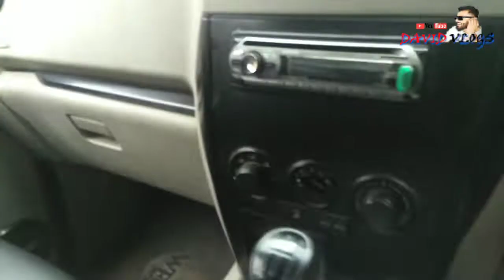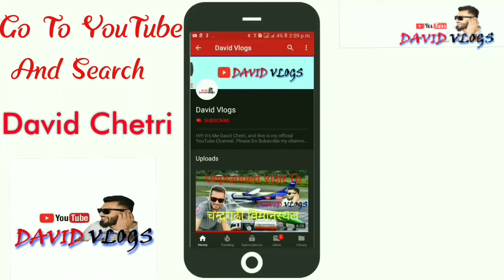Urlabari To Biratnagar Airport ll Delayed ll Traveling Vlog ll David Vlogs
Biratnagar Airport on of the busiest airport in Nepal.

Permanent Address:
Urlabari-3, New Mangalbare Bazzar
Morang, Koshi, State 1
Nepal

m.me/vlogsdavid

David Chetri